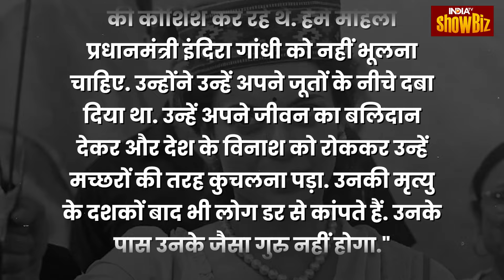Death Threat to Kangana Ranaut: Nihang Sikh Vicky Thomas Singh ने Kangana को दी धमकी? | Emergency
Kangana Ranaut और Controversies ज्यादा दिन एक दूसरे से दूर नहीं रह सकते। ऐसे में अब कंगना को जान से मारने की धमकी मिली है, वो भी सिख समुदाय के एक व्यक्ति की तरफ से। कौन है यह व्यक्ति और क्यों मिली कंगना को धमकी चलिए आपको बताते हैं इस वीडियो में।